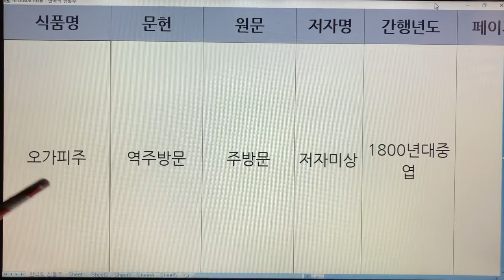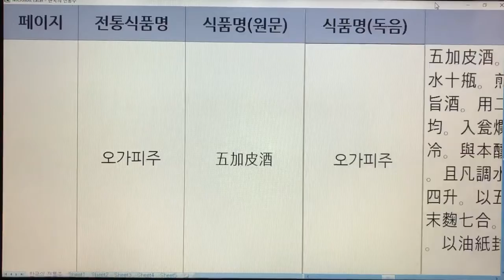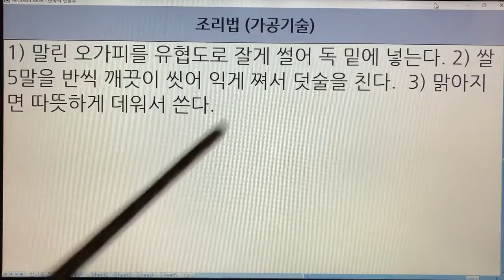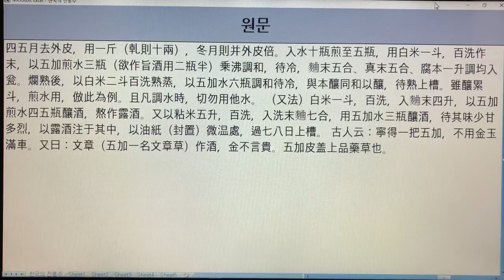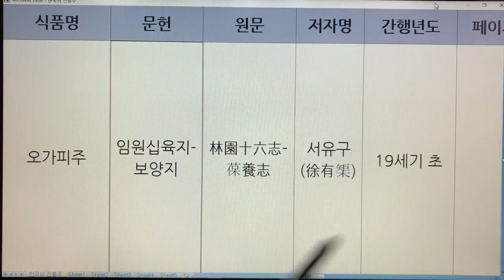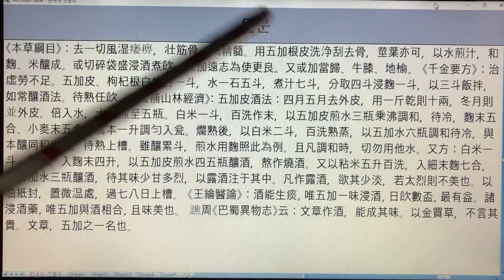한국 전통주(Korean Alcoholic Drinks) 158. 오가피주 - 역주방문,보감녹,음식디미방,온주법,산림경제,승부리안 주방문,고사신서,규합총서,임원십육지-보양지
1. 전통술 커버이미지 : Korea Traditional liquor로 표시함.
  2. 이미 묶음 영상으로 올렸던 전통술 제목에는 Korea Traditional Sake로 표기함.
  3. 이번에 올리는 각각의 전통술에 대해서는 Korean Alcoholic Drinks로 표기합니다. 범위가 더 넓은 의미로 한국 알콜음료로 적용했습니다.

- 7인치 이상의 태블릿, 노트북, PC 모니터에서 시청하시길 추천드립니다.